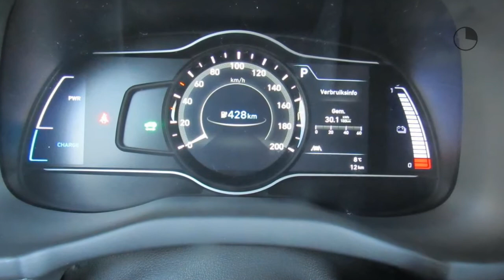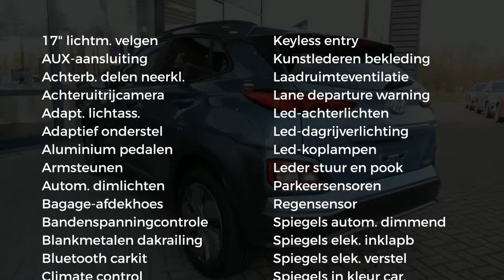Hyundai Kona EV 204pk 2WD Aut. Premium